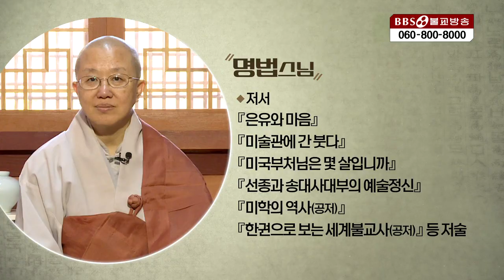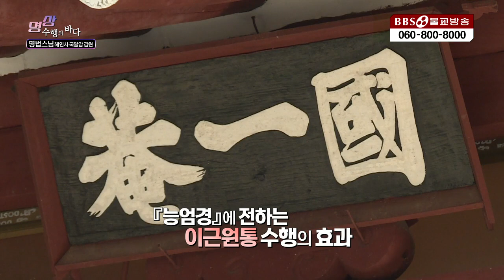명법스님(해인사 국일암 감원) 명상은 마음의 근원으로 돌아가는 것 고(苦)의해결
▶명상은 현대인의 정신과 육체의 문제점들을 해결해주는 보장(寶藏)이자, 오늘날 사회의 제반 모순들을 척결해줄 수 있는 비법입니다
방송 : (화) 12:30 (목) 18:30 (금) 07:30
프로듀서 : 김성해
1990년 5월 1일 지상파라디오방송 개국/ 2008년 불교전문 BBSTV 개국

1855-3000 (가입문의 / BBS 후원상담실)